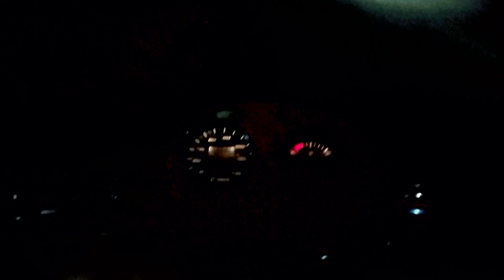Aisa Birthday Kaun Manata Hai😥 || The Real Story Behind Birthday Party😆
❤️ se Dhanyawad